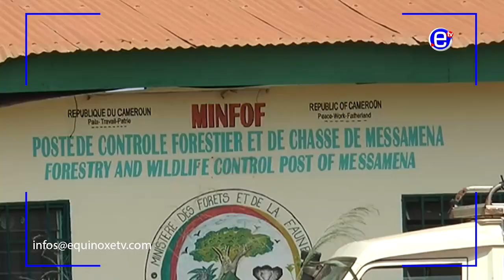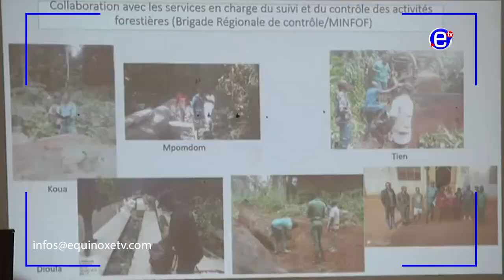FACETTES ET IMPACTS DE L'EXPLOITATION FORESTIÈRE ILLÉGALE A MASSAMENA - ÉQUINOXE TV